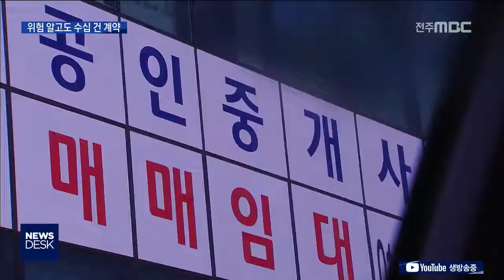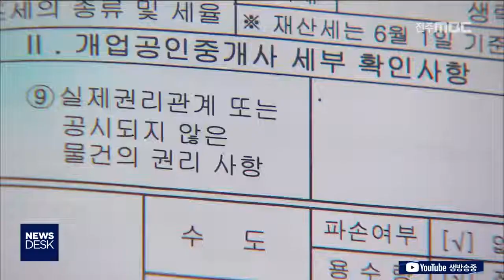[뉴스데스크] '처음부터 위험한 계약'.. 원룸사기 의혹 짙어져